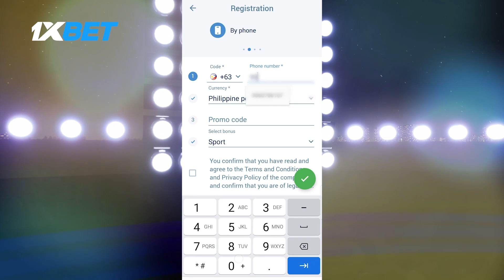Chatri Sityodtong Forecasts New Team Lakay Champions In ONE Championship